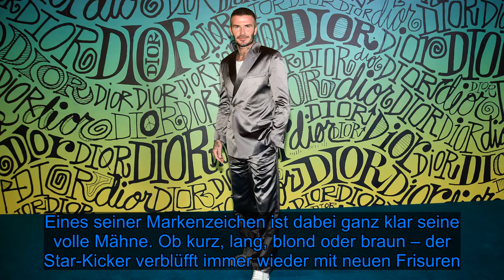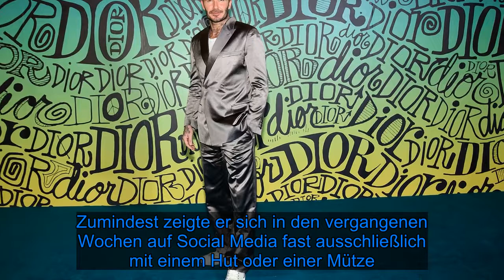Fast kahl: David Beckhams Haar wird immer dünner - Fox News